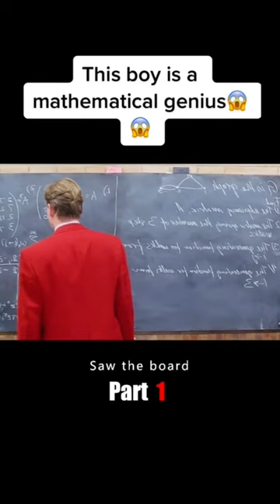This boy is a mathematical genius😱😱movie